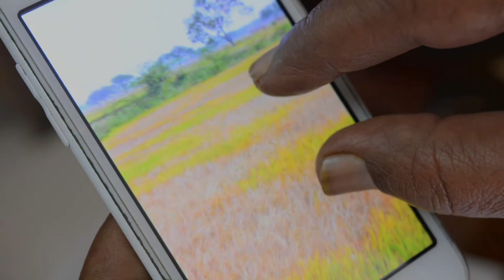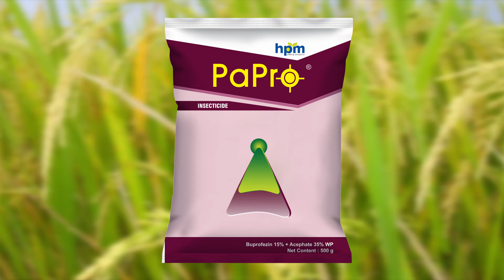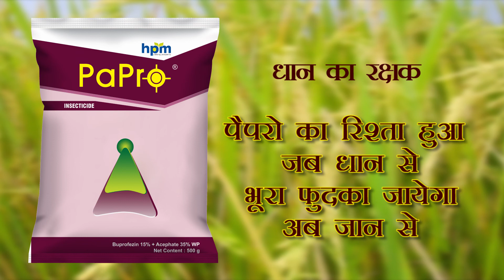HPM presents PaPro